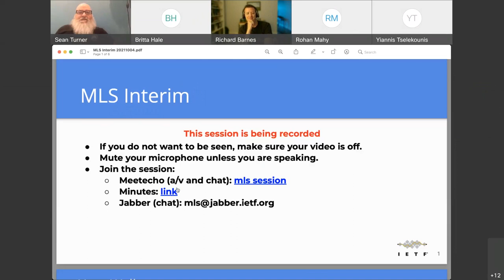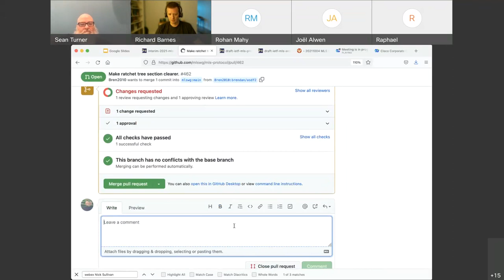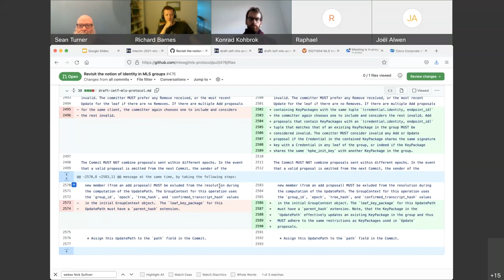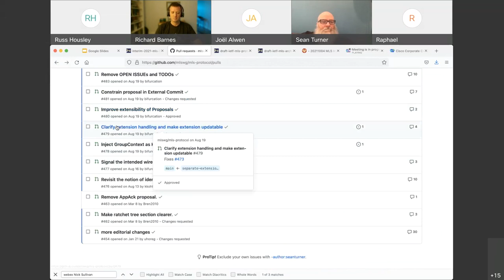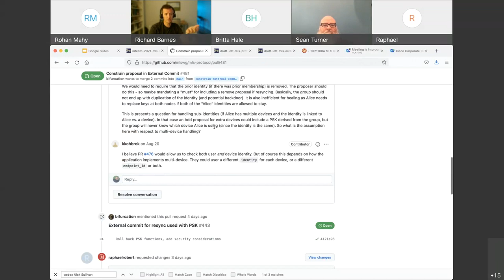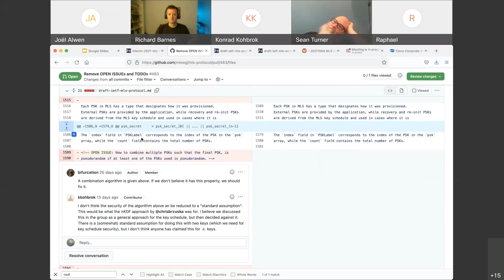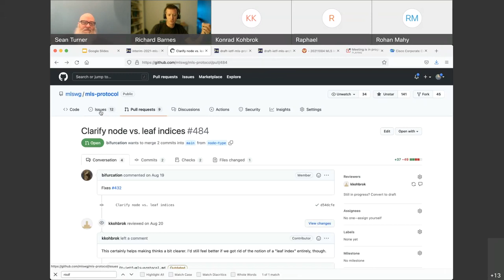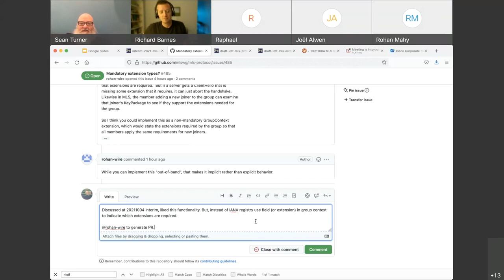MLS WG Interim Meeting, 2021-10-04